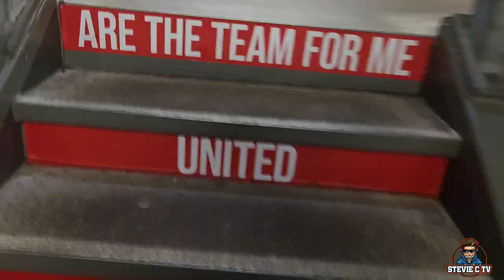MISERABLE & WASTEFUL!!! MANCHESTER DERBY MATCHDAY VLOG MANCHESTER UNITED VS MANCHESTER CITY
Matchday Vlog for my First MANCHESTER DERBY.